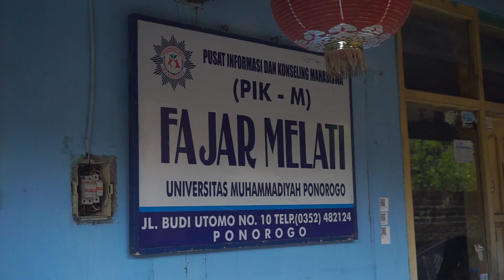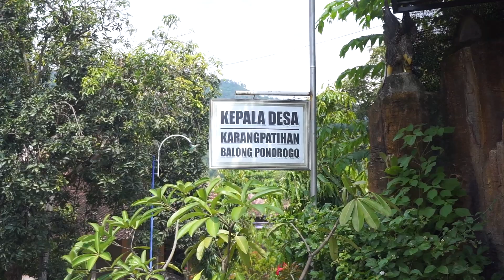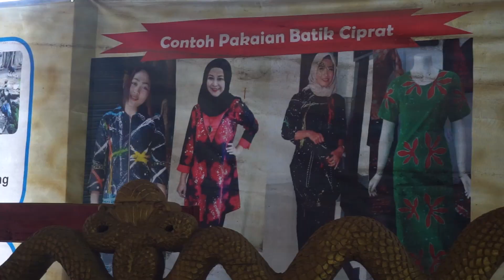YUKLA LATIFAH - PONOROGO (Apresiasi Duta GenRe Jawa Timur 2022)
Yuk kirimkan dukungan doa kepada Peserta Apresiasi Duta GenRe pilihanmu dan inilah video profil salah satu peserta Apresiasi Duta GenRe Jawa Timur Tahun 2022.

Pengumuman Semi Finalis pada tanggal 5 Mei 2022 berdasarkan akumulasi penilaian Bobot Berkas Administrasi, Paper, Poster, Rekam Jejak Kegiatan bersama Kelompok PIK Remaja, Video KIE dan Substansi Video Profil (bukan jumlah like).

Selamat menonton,
Salam GenRe!